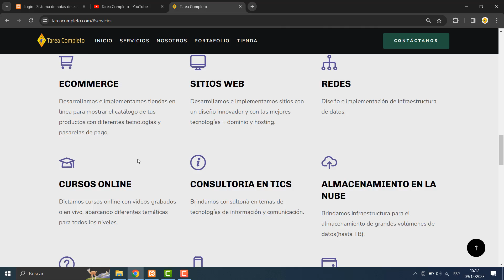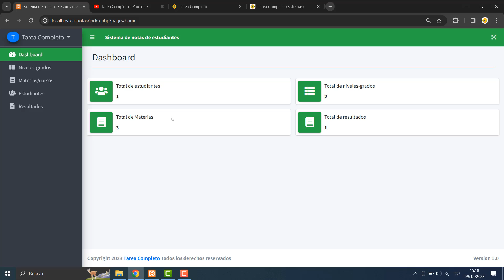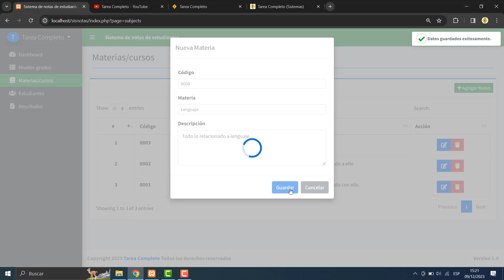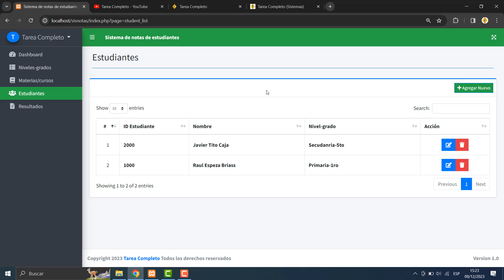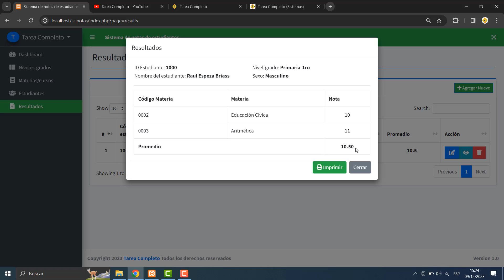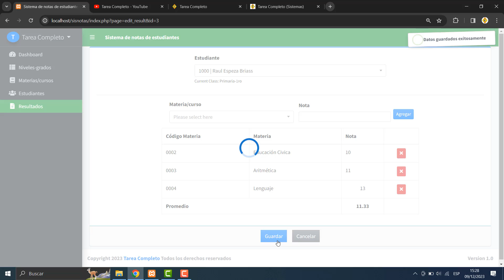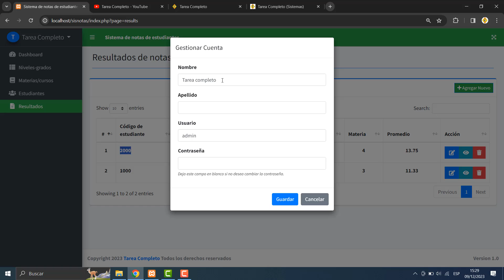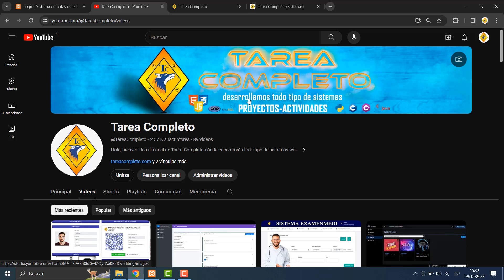✅SISTEMA DE NOTAS PARA ESTUDIANTES EN PHP Y MYSQL+ Código Fuente 2024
Hola mis estimados, en este vídeo les enseñamos la demostración del sistema de notas de estudiantes, desarrollado en PHP Y MYSQL. Para adquirir el sistema visita nuestro sitio web, incluye el código fuente y la configuración del sistema para que funcione en cualquier máquina.